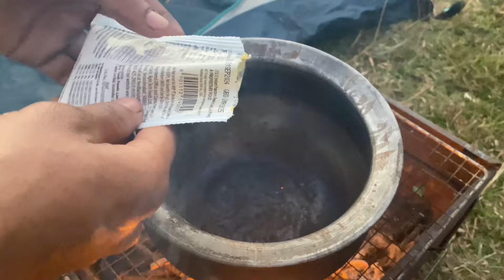Overnight solo camping in winter days || camping in deep forest || Uttarakhand coldest camping